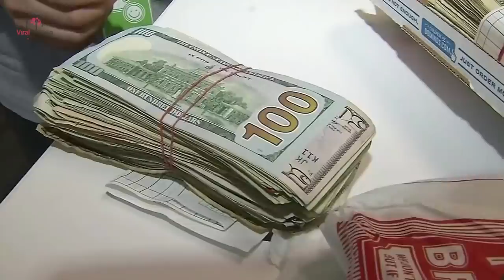4 Guys Corner Pizza Man, Regret It When He Turns Out To Be A NFL Linebacker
They surrounded him like lions. Hoods covered their faces. Their fists were clenched together by their sides. The bushes shook with every movement. This house was the perfect location. He wouldn’t suspect a thing. As they saw him walk up the steps, they held their breath. He bent down to open the letter-box. “Hello? Anyone home?” Then, they pounced, but they never expected him to turn around.
Waiting Game

Lawrence Hines sat on the front porch of 15800 Pauline St. He pulled on the end of a rolled cigarette that was more paper than tobacco. The embers burnt his lip. He watched the silhouettes of families through the windows across the road. He once called the area home. But time changed him more than he ever could have imagined. His stomach rumbled. The bushes rustled.